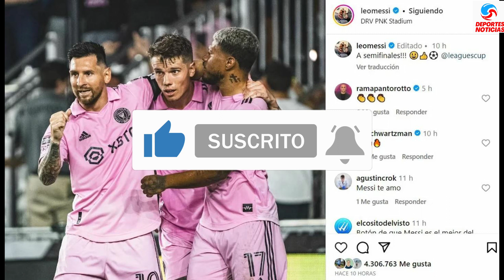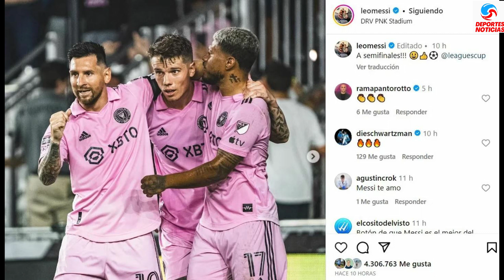Lionel Messi Comparte Emotivo Posteo con 6 Fotos Tras Golear con el Inter Miami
Lionel Messi anota el cuarto gol en la victoria frente a Charlotte FC y ya enfoca en las semifinales de la Leagues Cup.